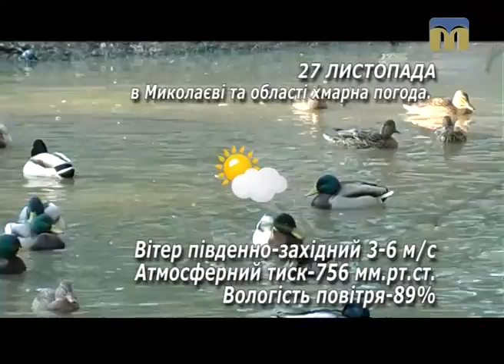Народні прикмети, прогноз погоди на 27 листопада 2016 року